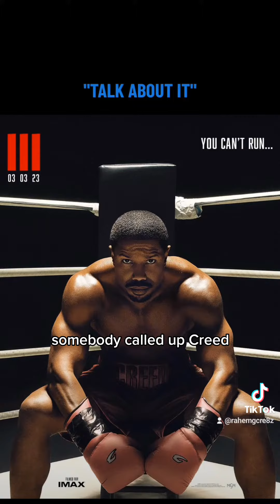TikTok: Talk About It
Just thinking about all the things going in the world. Praying for better days 🙏